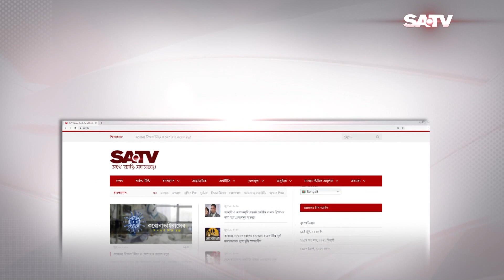আওয়ামী লীগ সরকারের পদত্যাগ ছাড়া নির্বাচনে অংশ নেবে না বিএনপি: মির্জা ফখরুল